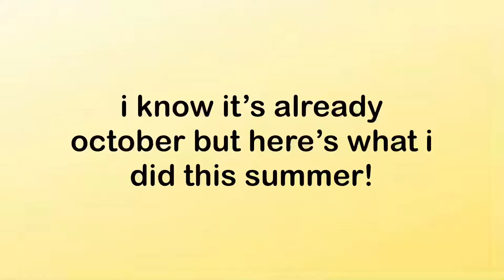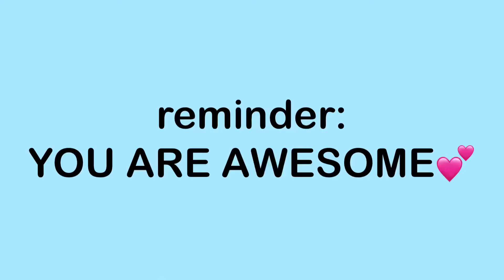SUMMER🤪💗☀️🌞🌻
i know it’s october but here’s what i did this summer!!💗💗💗